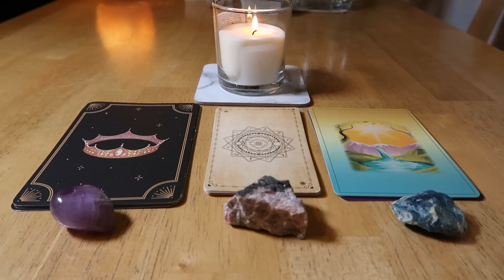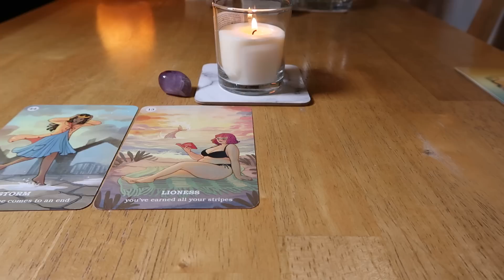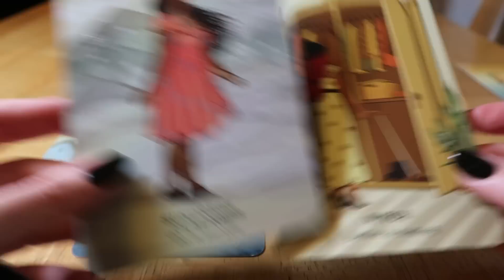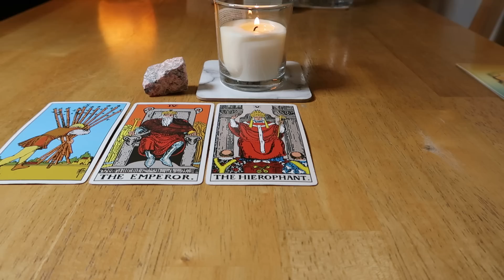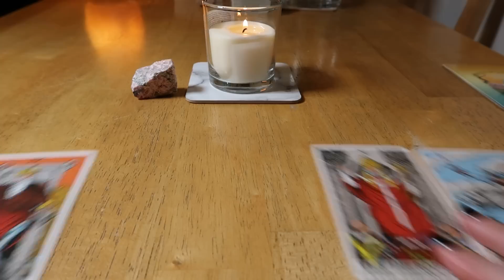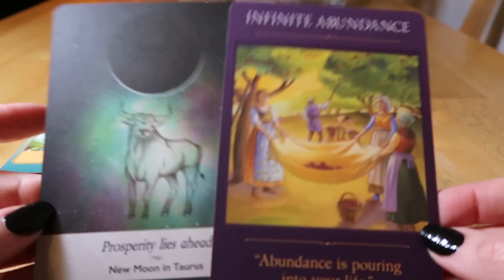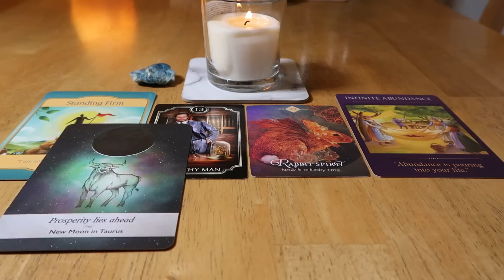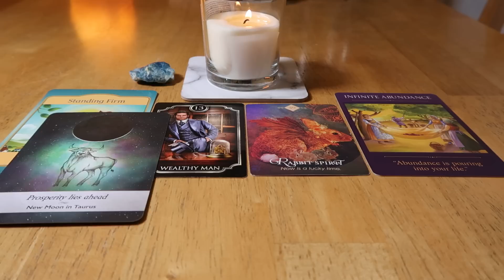🎴🔮🌈🧁Daily Pick-a-Card Reading~ Monday 21st August 2023 (Timeless)